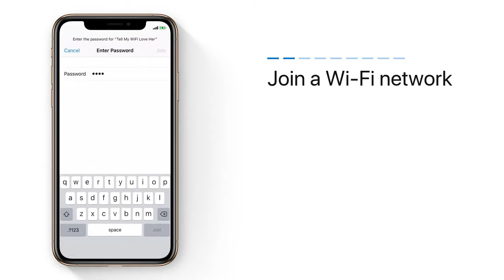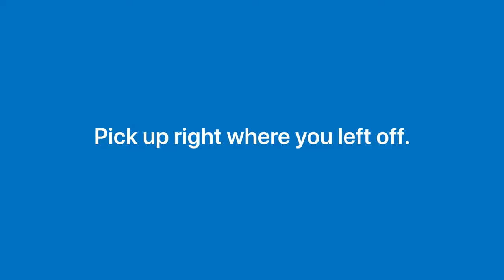Cara Restore iPhone dari iCloud Backup - Apple Gang Indonesia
Cara Bypass iPhone with Checkra1n